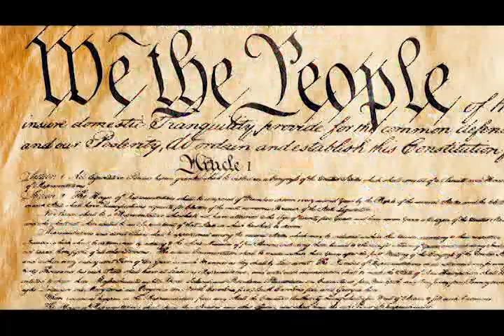A look at religion and human behavior.